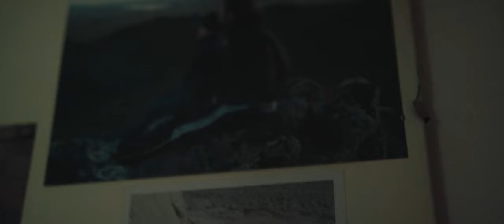Far From Home EP 5: PATAGONIA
From the banks of meandering rivers to vast open landscapes baked in sunlight and trodden by only hooves and talons, the best fisherman's tales come from adventures had far from home. Join us as we explore the confluence of where the violence and sanctitude of nature meet to create a fishery like no other: Patagonia. On an Argentinian Estancia nestled aside the legendary Rio Pelke, The Flylords crew joins the Tres Amigos to put the new Sage R8 CORE to the test. Here, you'll find that even the mundane exceeds the average trout angler's wildest dreams with a new adventure waiting around every corner. Explore the culture, emotions, and bounty that is a place so far from home...